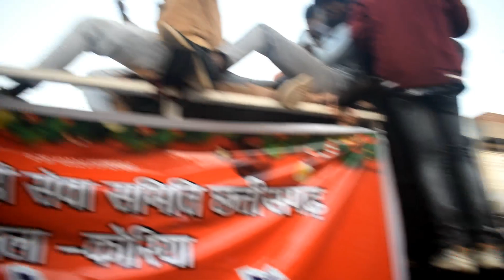Christmas really Binkunthpur (2022-23//Adivlog